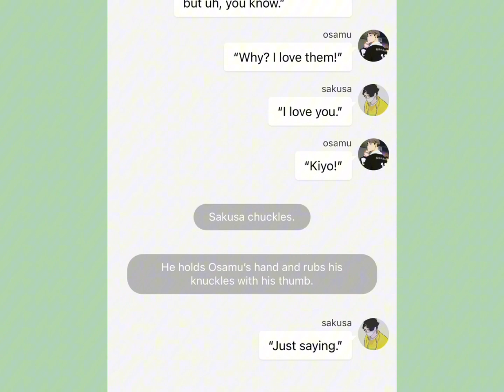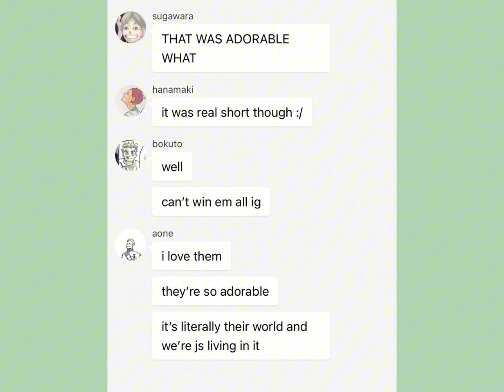I Like Your Spots — Omigiri Fluff — Haikyuu Texts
MORE OMIGIRI HEHHEHEHE

sorry it’s so short again 😭